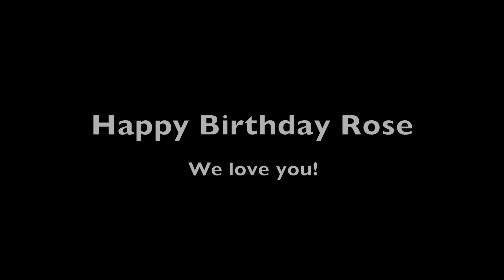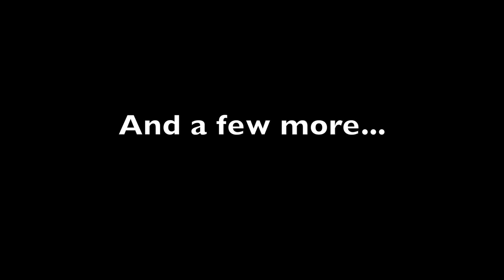Happy Birthday Rose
Happy birthday to you, Happy birthday to you, Happy birthday dear Rosie, Happy birthday to you!